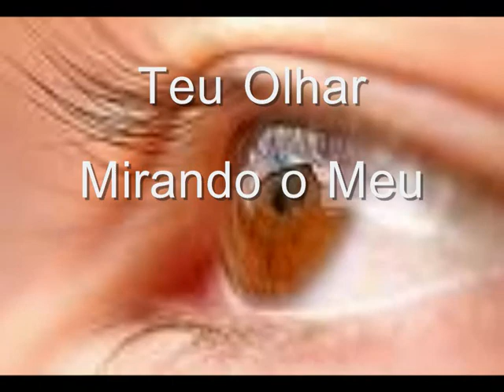Pedro Mariano - Voz no Ouvido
Tava esperando um telefonema Teu... Tava Precisando de uma voz no ouvido..Tava imaginando Teu olhar mirando o meu...